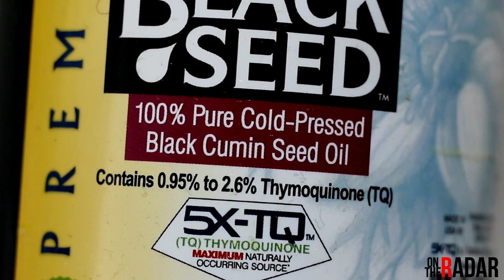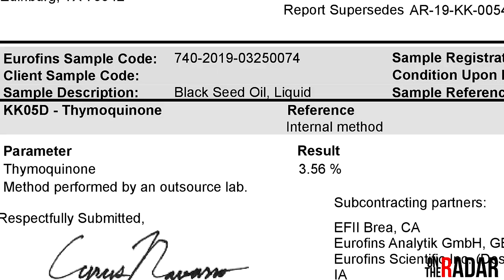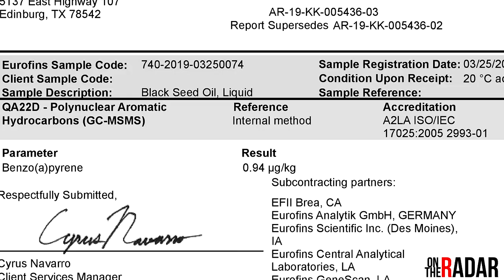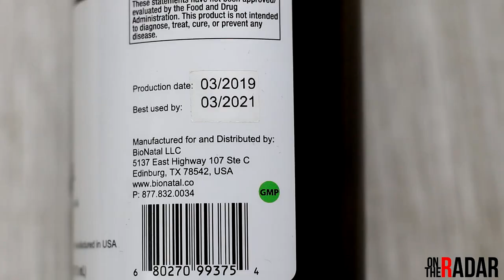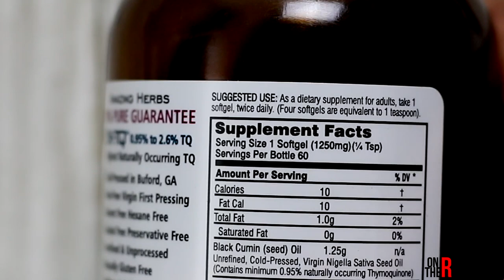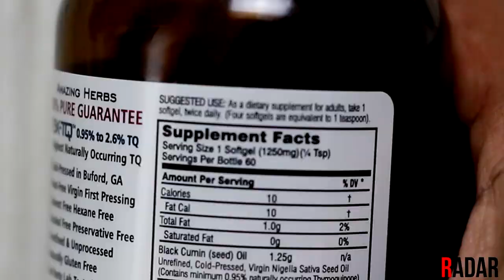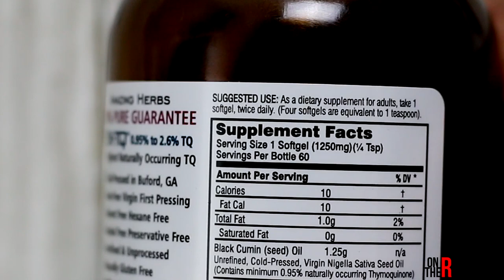THE STRONGEST BLACK SEED OIL 3.56% THYMOQUINONE (TQ)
Bionatal has tested the Thymoquinone (TQ) level in their black seed oil. The result is 3.56%   I have the paperwork to prove it. Other brands make claims of 0.95 to 2.6%. This backs up the claims of Bionatal having the strongest black seed oil on the market. Bionatal also tested the Benzo level of their oil (see video for details.) Click below for video time stamps to go to specific topic points within the video.

Start                                          00:00
Thymoquinone test results   1:22
Benzo test results                   6:36
Bionatal's Transparency         9:00
Sediment in the bottle/production process  10:00
Important info on BSO pills   14:40
Critics, haters and excuse makers 17:43
Why do I attack other brands? 20:26

Start investing in stocks quickly and easy and receive your first stock for free just for signing up.

My Equipment
Microphones
Rode Micro
Rode Mic Pro
lav mic

My cameras
Canon 70D
Canon 80D

Camera monitor

My lenses
Used in video
Vlogging lens
Fav lens

New Favorite headphones
Old Favorite headphones

Main tripod
Second tripod

Best tripod head
Second tripod head
Cheaper tripod head

Vintage Bolt
Vintage Bright

Camera rig

USB Speakers